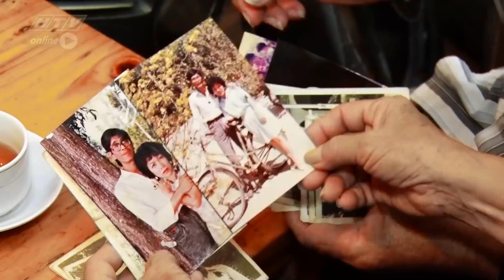Lời tỏ tình đến muộn sau 40 năm | HTV MÃI MÃI THANH XUÂN | MMTX #3 | 23/9/2018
Cú pháp tìm nhanh chính xác: "HTV MMTX" hoặc "MMTX Tap XYZ".
HTV MÃI MÃI THANH XUÂN  | MMTX #3  FULL | 23/9/2018

Mãi mãi thanh xuân - Chương trình truyền hình đặc biệt dành cho các thí sinh có độ tuổi trên 60. Tại đây họ sẽ biểu diễn tài năng của mình và giao lưu cùng với ban bình luận là các khách mời nổi tiếng. Thông qua những phần biểu diễn, các thí sinh thể hiện và lan tỏa tinh thần lạc quan, yêu đời của mình.

"Mãi mãi thanh xuân" phát sóng 19g chủ nhật hàng tuần trên HTV7